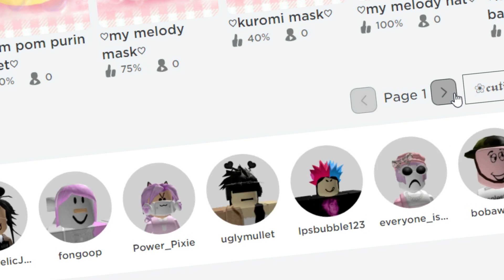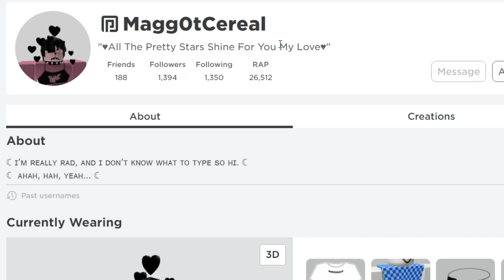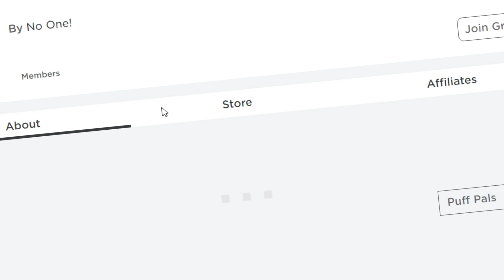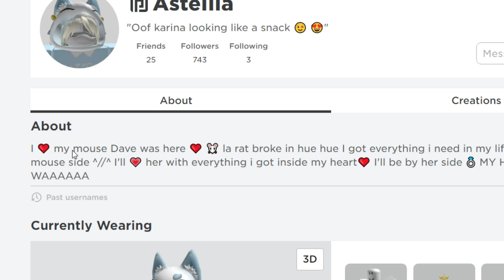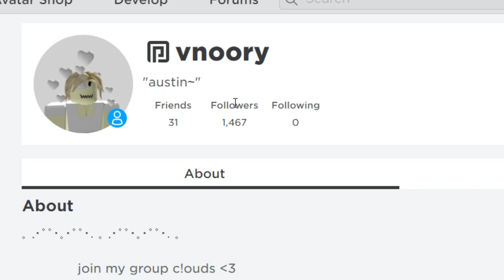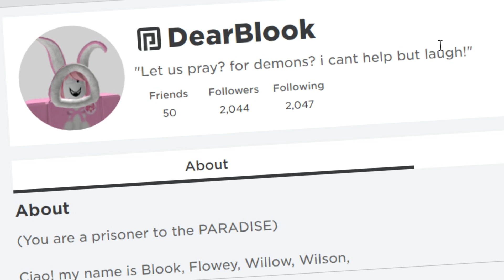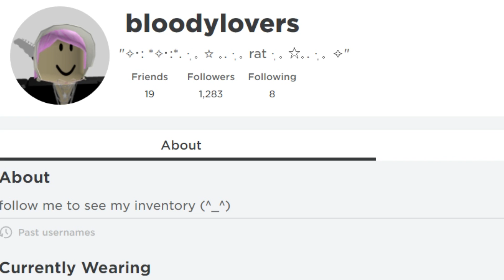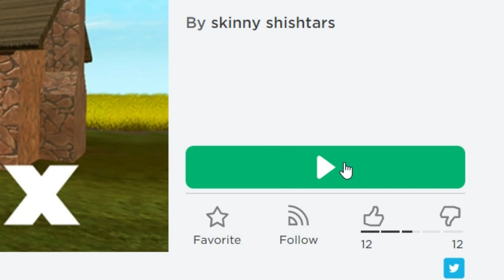Roblox Soft Users